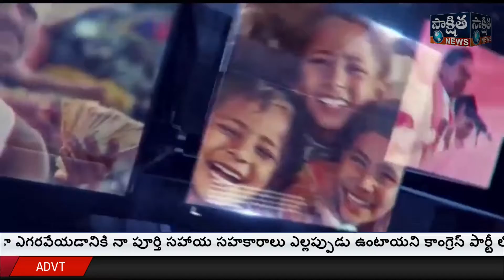బెంగుళూరులో ఐదువందల ఒక కేజీ పసుపు తో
బెంగుళూరులో ఐదువందల ఒక కేజీ పసుపు తో 51 అడుగుల శ్రీ వాసవి కన్యకా పరమేశ్వరి దేవి విగ్రహం గిరి నగర్ ప్రజలు తయారు చేయించారు భక్తులు దర్శించుకుని పరవశం చెందుతున్నారు